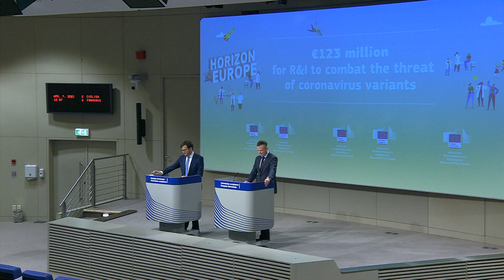Commission mobilises €123 million for research and innovation to combat the threat of variants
The Commission is mobilising €123 million from Horizon Europe, the new EU research and innovation programme, for urgent research into coronavirus variants. This first emergency funding under Horizon Europe adds to a range of EU-funded research and innovation actions to fight the coronavirus and contributes to the Commission's overall action to prevent, mitigate and respond to the impact of coronavirus variants, in line with the new European bio-defence preparedness plan HERA Incubator.

Mariya Gabriel, Commissioner for Innovation, Research, Culture, Education and Youth, said: “We continue to mobilise all means at our disposal to fight this pandemic and the challenges presented by coronavirus variants. We must use our combined strength to be prepared for the future, starting from the early detection of the variants to the organisation and coordination of clinical trials for new vaccines and treatments, while ensuring correct data collection and sharing at all stages.”

New calls for urgent research into coronavirus variants
The Commission launched new calls that complement earlier actions to develop treatments and vaccines by organising and conducting clinical trials to advance the development of promising therapeutics and vaccines against SARS-CoV-2/COVID-19. They will support the development of large scale, COVID-19 cohorts and networks beyond Europe's borders, forging links with European initiatives, as well as reinforce the infrastructures needed to share data, expertise, research resources and expert services among researchers and research organisations.

The projects funded are expected to:

Establish new and/or build on existing large-scale, multi-centre and regional or multinational cohorts, including beyond Europe's borders, which should rapidly advance the knowledge on SARS-CoV-2 and its emerging variants.
Further develop promising therapeutic or vaccine candidates against SARS-CoV-2/COVID-19, having already completed preclinical development in clinical studies.
Support research infrastructures to speed up data sharing and deliver fast research support and expertise, to confront the coronavirus variants and to be ready for future epidemics.
The successful consortia are expected to collaborate with other relevant initiatives and projects at national, regional, and international level to maximise synergies and complementarity and avoid duplication of the research efforts.

These emergency calls will tackle the short to medium-term threat and simultaneously prepare for the future. They will contribute to building the European Health Emergency Preparedness and Response Authority (HERA), which will enable the EU to anticipate and better tackle future pandemics.

The calls will open for submissions on 13 April and the deadline for submission is 6 May 2021. The new solutions need to be available and affordable for all, in line with the principles of the Coronavirus Global Response.

Background
In February 2021, Commission President Ursula von der Leyen announced the start of a European bio-defence preparedness plan HERA Incubator aimed at preparing Europe for an increased threat of coronavirus variants. The HERA Incubator will bring together science, industry and public authorities, and leverage all available resources to enable Europe to respond to this challenge.

Since the beginning of the crisis, but also since much earlier, the Commission has been at the forefront of supporting research and innovation and coordinating European and global research efforts, including preparedness for pandemics. It has pledged €1.4 billion to the Coronavirus Global Response, of which €1 billion comes from Horizon 2020, the previous EU research and innovation programme.

The new special calls announced today under Horizon Europe, the successor of Horizon 2020, complement these earlier actions to fight the coronavirus: support for 18 projects with €48.2 million to develop diagnostics, treatments, vaccines and preparedness for epidemics; 8 projects with €117 million invested on the development of diagnostics and treatments through the Innovative Medicines Initiative; 24 projects with €133.4 million granted to addressing pressing needs and the socio-economic impact of the pandemic; and other measures to support innovative ideas through the European Innovation Council. The calls implemented action 3 of the ERAvsCorona Action Plan, a working document resulting from dialogues between the Commission services and national institutions.